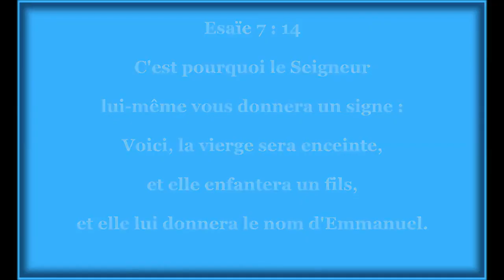Il s'appelle Emmanuel